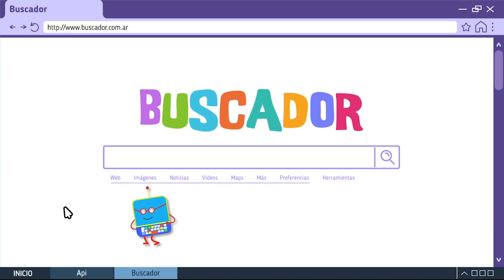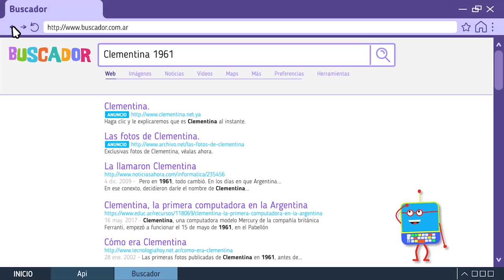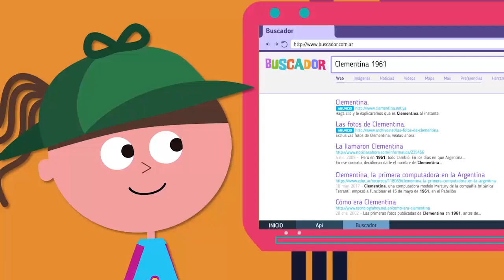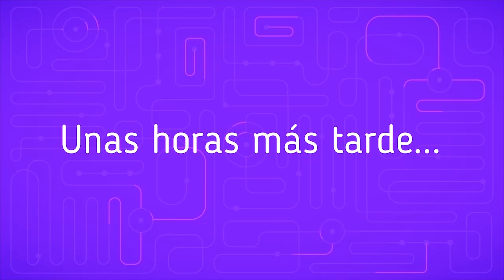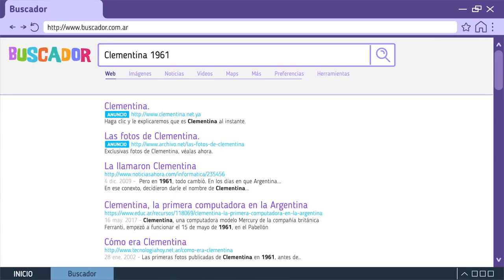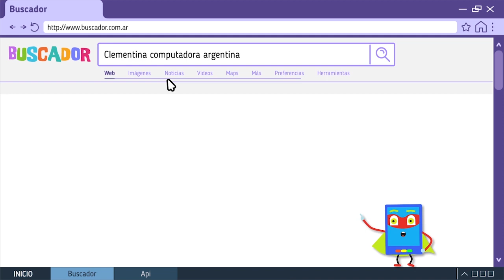El misterio de Clementina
En este capítulo de la serie Digiaventuras, Luna y Elio se embarcan en una búsqueda en internet para resolver el misterio de Clementina. Para ello deberán aprender las claves de una búsqueda segura y efectiva. Este recurso forma parte de las series educativas Aprender Conectados.